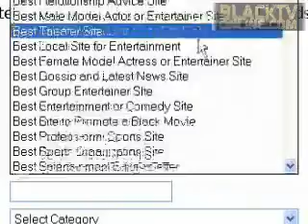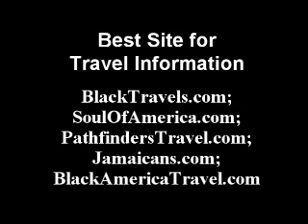Black Web Awards Business Category Finalists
Finalists for the Black Web Awards Business Category announced by Anika Foster and Ronald N. Langston, National Director, Minority Business Development Agency